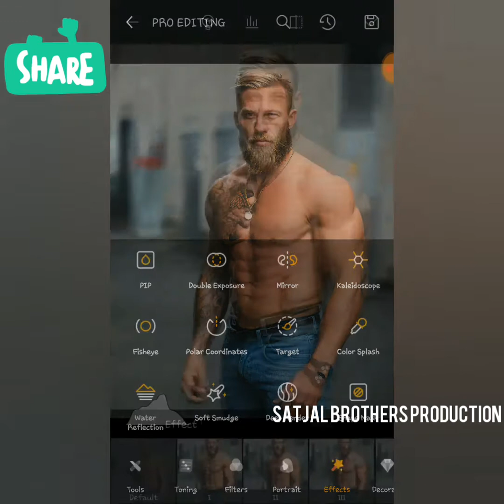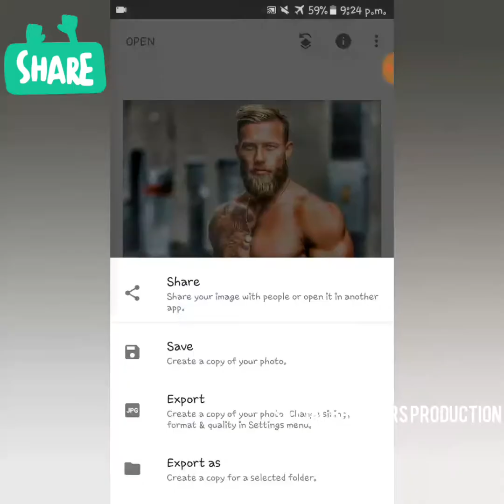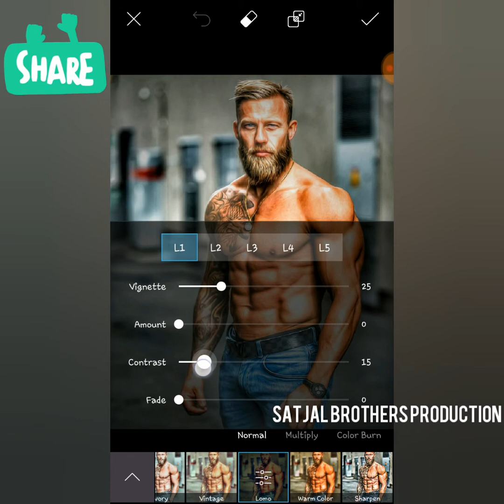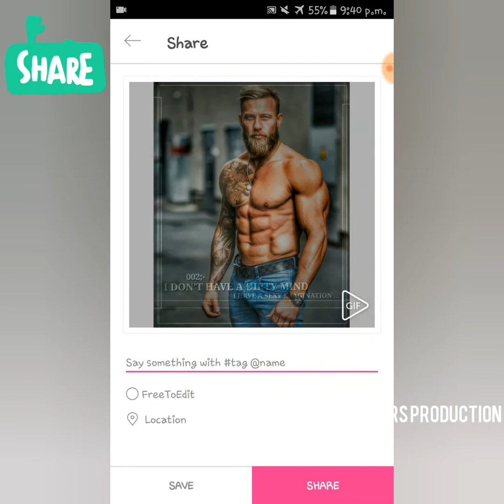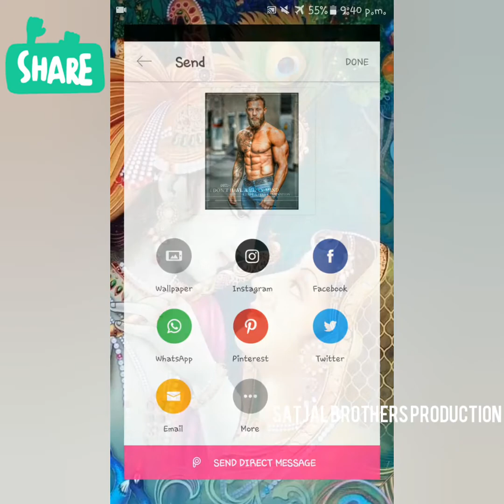New And Demanding Red Smooth Effect Editing In Android | SatjalBrothers Production